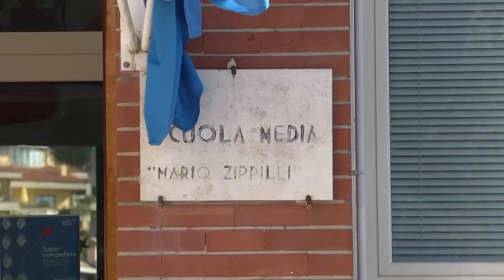Teramo, 8 casi positivi al coronavirus in otto classi : chiusa anche la scuola media "Zippilli"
| SUPER J |

Contatti Redazione:
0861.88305